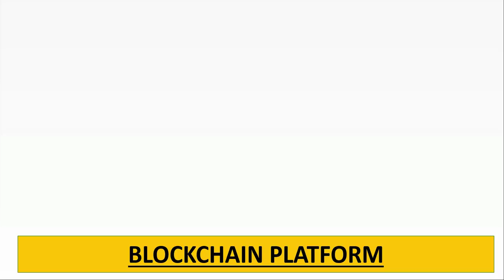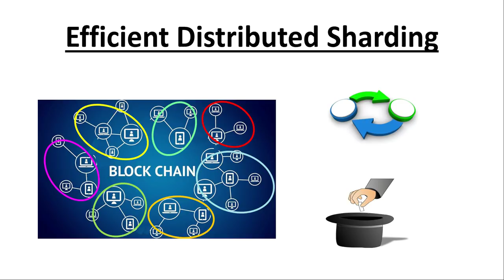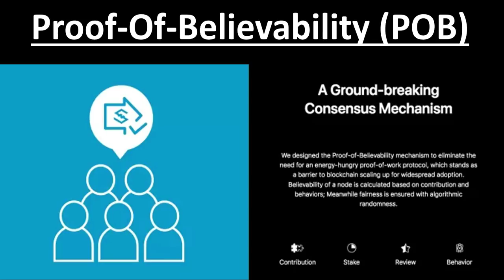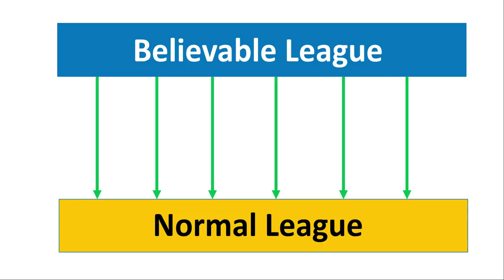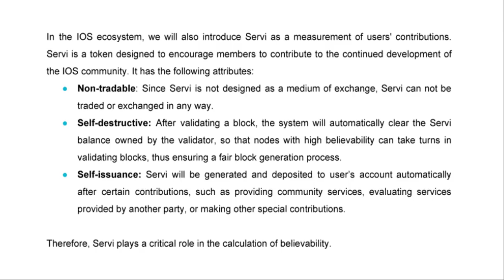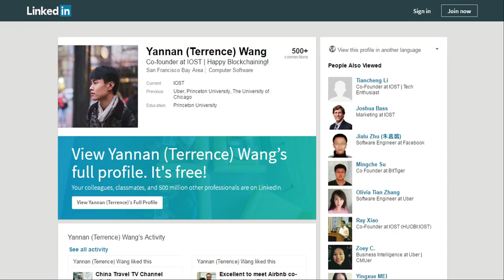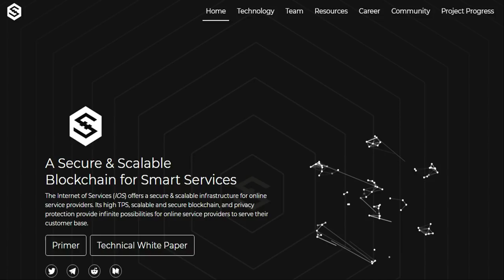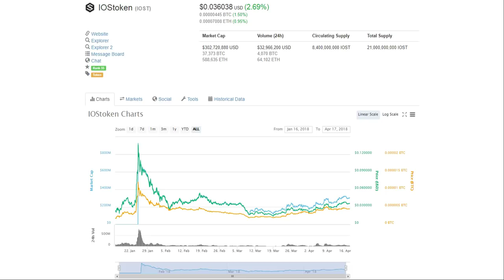Internet of Services (IOST) Reviewed and Explained: Scalable and secure!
Internet of Services (IOST) Review!

Scalability is one of the buzz words in cryptocurrency. There have been many theorectical scaling solutions proposed over time, e.g. sharding, lightning, raiden, plasma etc. We are reaching a very exciting time in Crypto history where many of these scaling solutions are finally starting to be really integrated into projects on a practical level and used to reach transaction speeds previously unheard of. IOS is one such project that aims to use Sharding to achieve transaction speeds of up to 100,000trx/sec. That would easily make it one of the fastest platforms in the world. To learn more about IOST and its ground breaking technology, keep watching this video!

Also do let us know if there's any coin/ topics you would like us to cover so we can be most relevant to you!

1CdBp7WdzRcPp9FwzEupNp3XMPyWy2uN9B